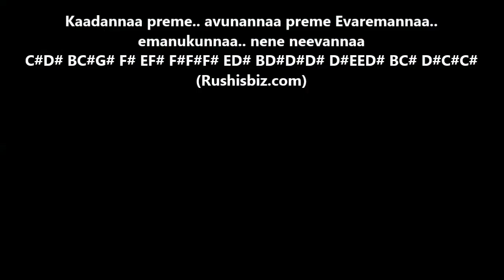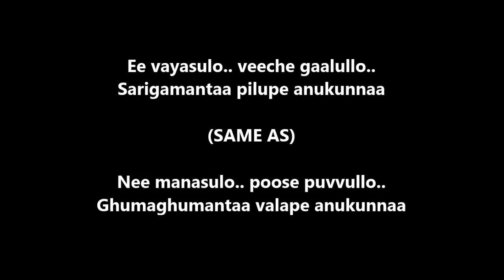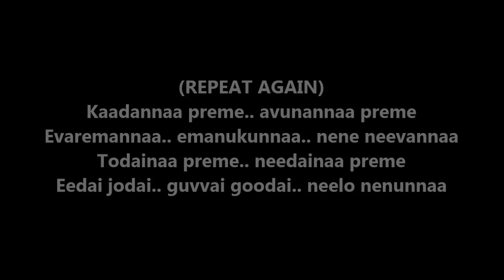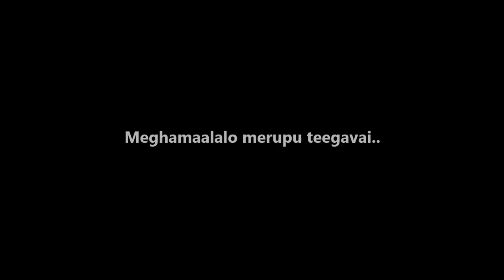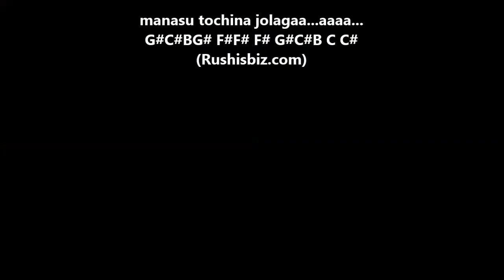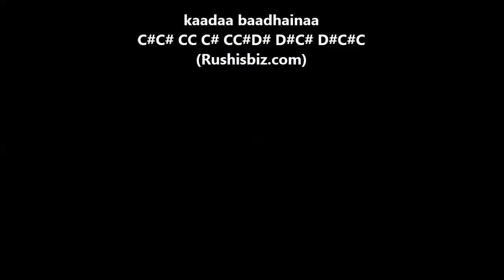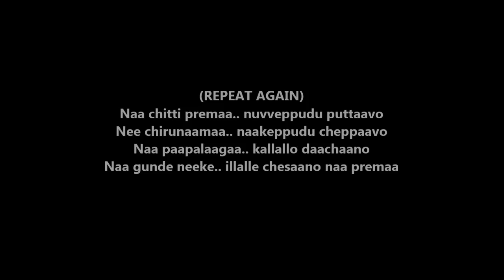Kaadannaa preme.. avunannaa preme - (Piano Tutorials) | 1200 Songs BOOK/PDF @399/- 7013658813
BEST PACKAGES

- SAMPLE PDF'S

Bank Details

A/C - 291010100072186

To become members of our channel for IOS and other device users use this link

Bank Details

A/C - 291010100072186